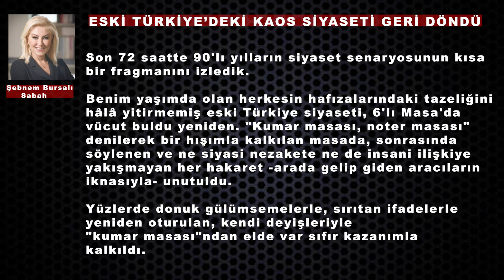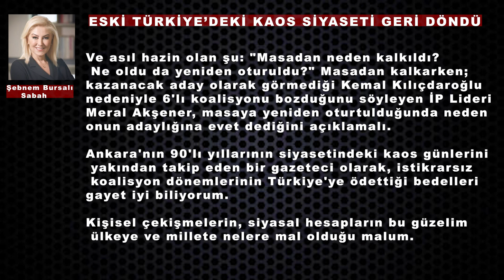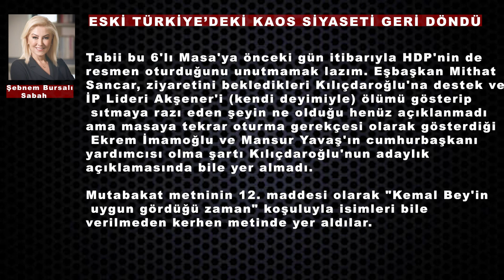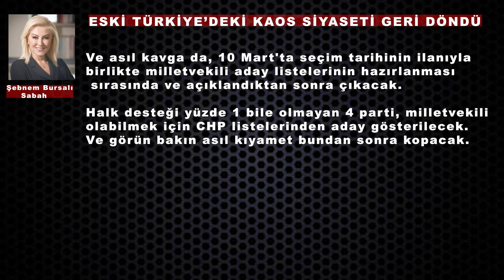ESKİ TÜRKİYE’DEKİ KAOS SİYASETİ GERİ DÖNDÜ - MASA ARTIK RESMEN 6 ARTI 1